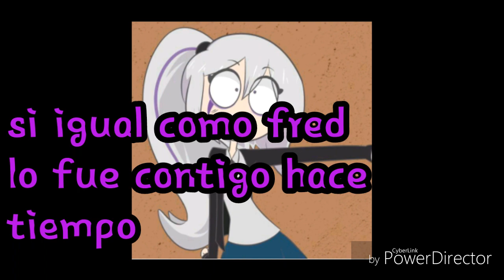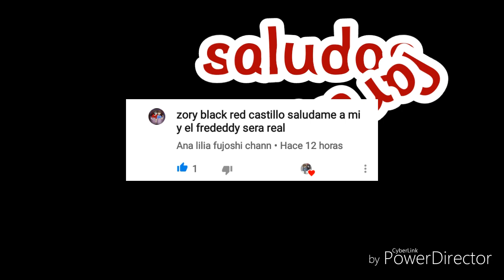Frededdy "guerra de osos" cap 3*guerra de sentimientos*